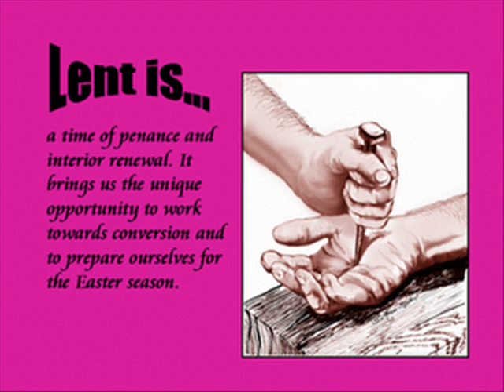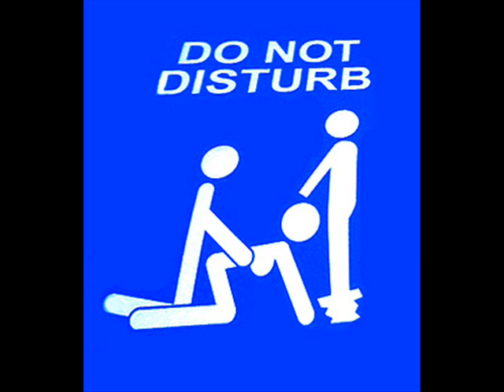An Evening with Niall Toibin - Part 1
Part 1 of his one-man show recorded live at the Watergate Theater in Kilkenny. Enjoy!! :-)